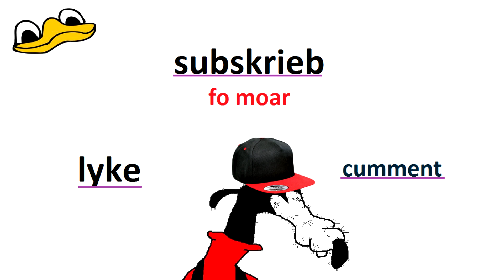Dolan and Gooby's new job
Dolan and Gooby got hired as policemen in fegit city, will they do justice to this damned place?

dolan pls
gooby pls

regards